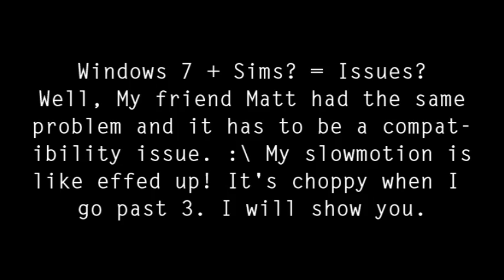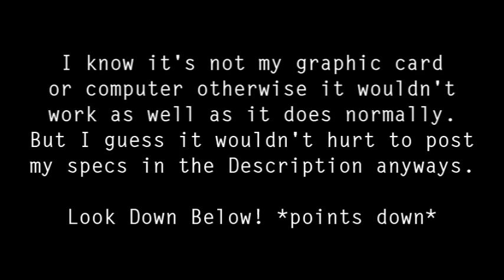Help Please?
Okay So here are my computer Specs.

AMD Athlon(tm) II X2 215 Processor 2.70 GHz
4.00 GB RAM
64-bit Operating System
Graphic Card: Nvidia GE force 6150se Nforce 430
Manufacturer HP Company

I've re installed my games 5 times. I run my game in compatibility mode.